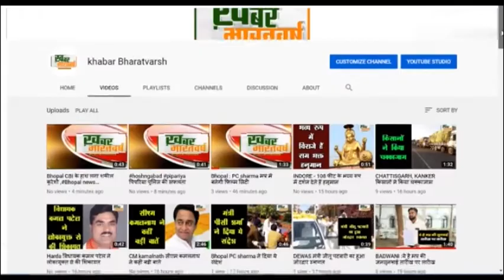थराली : धूमधाम और हर्सोल्लास से मनाया जा रहा है उत्तराखंड का लोकपर्व फूल संक्रांति का त्यौहार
थराली (उत्तराखंड) : धूमधाम और हर्सोल्लास से मनाया जा रहा है उत्तराखंड का लोकपर्व फूल संक्रांति का त्यौहार